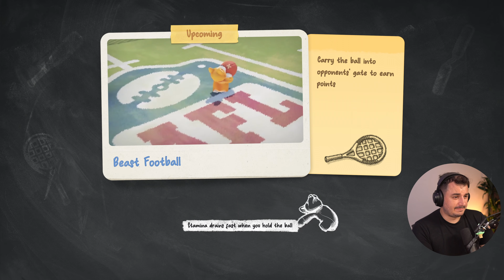Party Animals is awesome! | Gameplay and Impressions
Today I jumped into Party Animals for a few games and we absolutely DOMINATE. Maybe this game is where my special skills lie 🤣

🕘Timestamps:
00:00 - Intro
00:35 - Beast Football (HandEgg)
11:43 - Gator Valley
16:10 - Beast Soccer (Real Football)
20:12 - Outro - Thanks for Watching!

System Specs: RTX 4090, i9 12900K, Corsair Vengeance 64Gb DDR5 RAM and Seagate FireCuda M.2 NvME storage.

Description tags: Party Animals, Let's Play